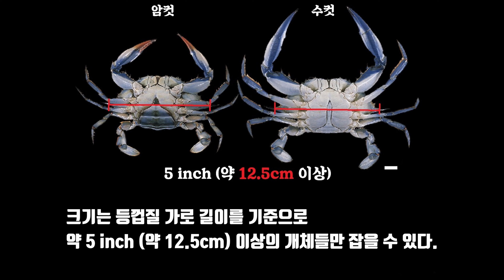▶ [버지니아 탐방기 : 제 2탄] 블루크랩을 잡아 라면을 끓이면 맛있을까??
때늦은 시기에 생애 첫 게잡이 과연 성공적일지..?

※ 저는 한국에 거주하고 있지 않습니다.
※ 뉴욕의 시간님은 한국에 거주하고 있지 않습니다.

▶ 더 많은 영상을 보기 위해선?